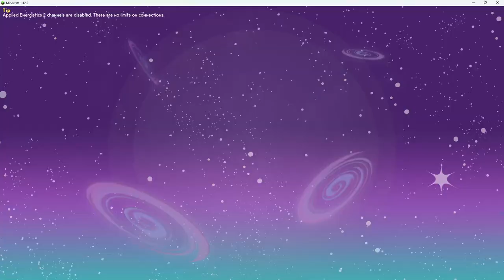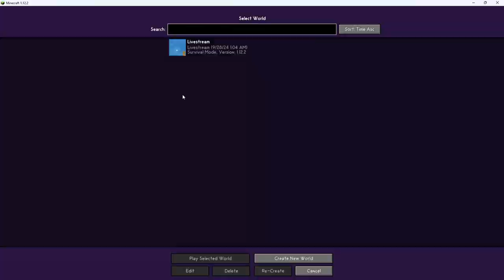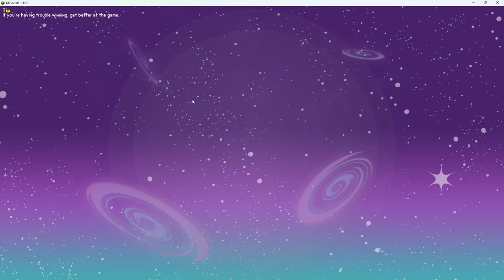Minecraft Sky Factory 4 | Part 4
I lost track of what I was doing in this world, but we try a couple things and encounter some... issues...